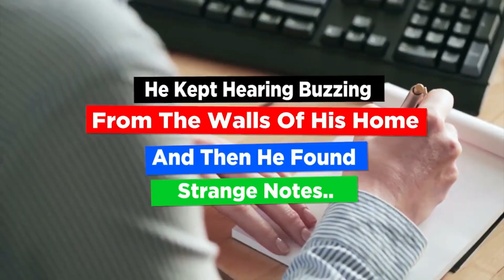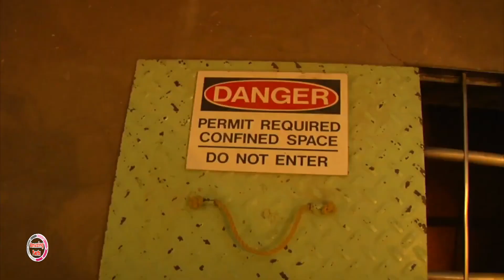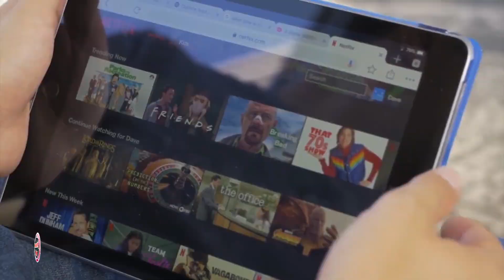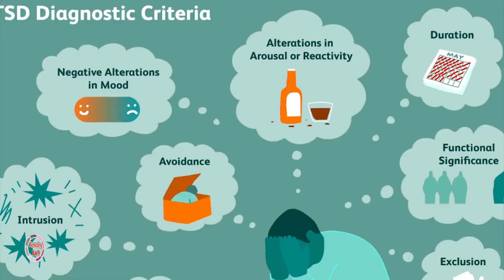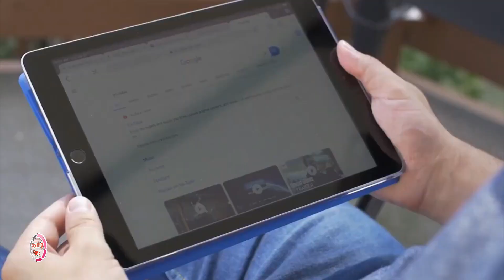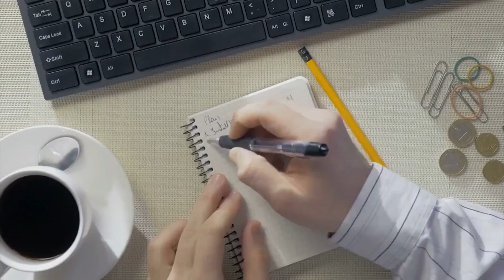He Kept Hearing Buzzing From The Walls Of His Home, And Then He Found Strange Notes